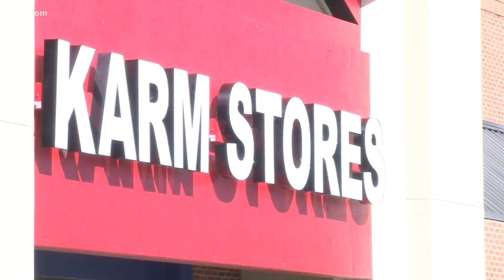Rise in KARM donations helping create jobs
KARM has been able to expand its stores across East Tennessee, opening up more job opportunities for those who need them.